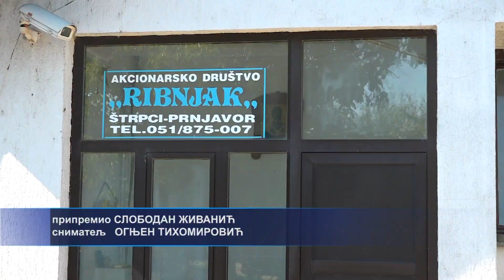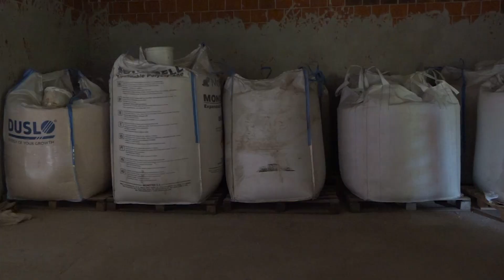Prnjavorski ribnjak u stečaju staje na noge?! Uskoro novo ročište! 30.07.2022.